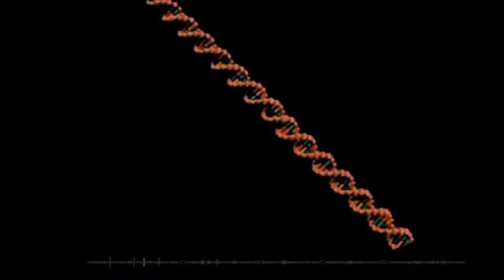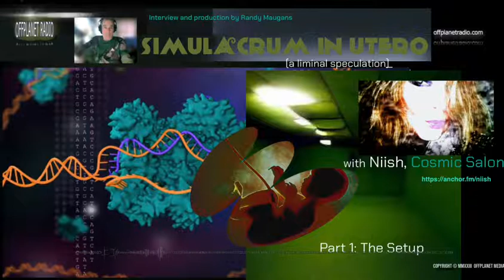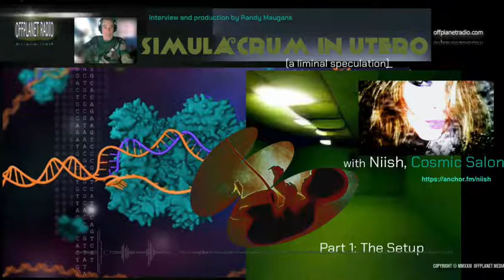OPR Niish | The Simulation In Utero Pt1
Show Notes-Niish “In Utero”

Part 1: “The Setup”

We are joined by the ever-expansive and gracious presence of our friend Niish for an extremely deep dive into the ’state of the dream state’. More accurately, how the unconscious operations of silicon-sentient aliens are attempting to cut off our nascent emergence from the “dead material”of the Teknos gods.

The technology of assimilation. We are “getting interfaced” via algorithmic experiences which are not part of our natural system. There are keys to detecting this encroachment: we reverse the algorithms using sensory cues as markers for experiential shifts programmed by the A.I. bots.

This alien infection follows the course of “natural” viruses (viruses are not, per se, natural) via inflammation, brain fog, debilitating long term effects of radiation and biological terraforming. Our world—our bodies are the battleground, Knowing this, we either become more aware and counter the invaders—or we are subsumed.

What is the “real”? What is the simulation? Who we are…What we are…and how we respond is the differential between Spirit and the netherworlds of binary non-human abstraction. This is the valley of decision.

(Part 1 is the “public” release which will gp out over the inter-webs as part of our public service. The forthcoming part 2 will be the extended members-only segment fort our supporters.)

Intro music: “Futuristic Utopias” by Omnisense (used by gracious permission of the artist)

Closing music: “Hidden Dangers” by David Grumel (used under licensing rights administered by Track Club/Marmoset)Show Notes-Niish “In Utero”

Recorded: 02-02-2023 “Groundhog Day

Closing music: “Hidden Dangers” by David Grumel (used under licensing rights administered by Track Club/Marmoset)